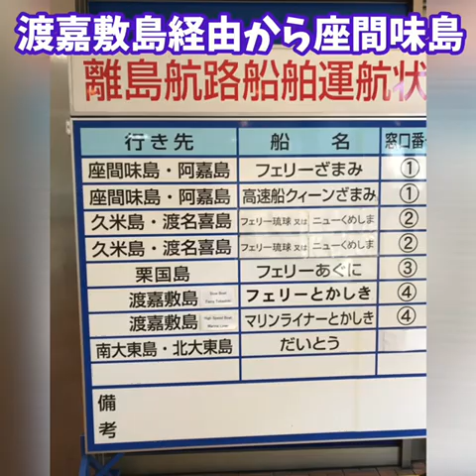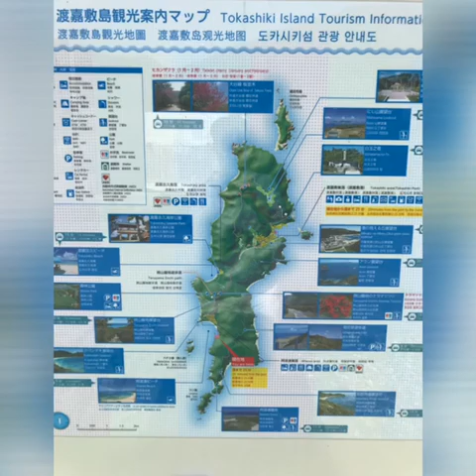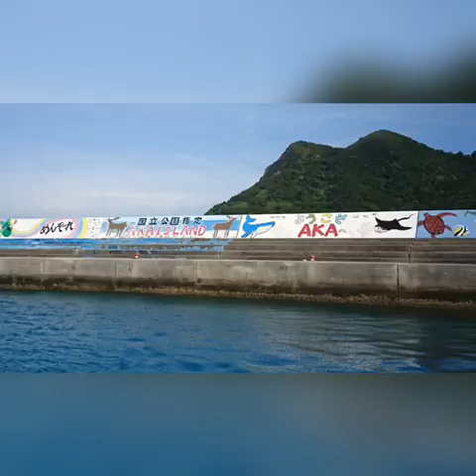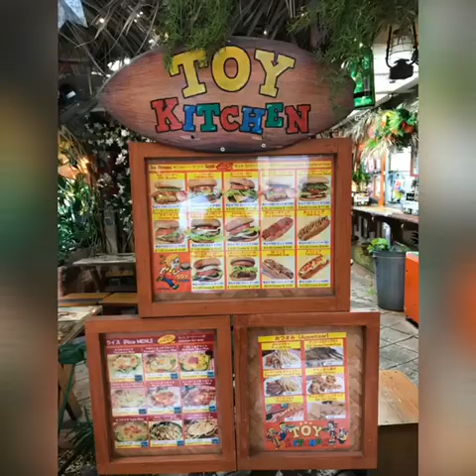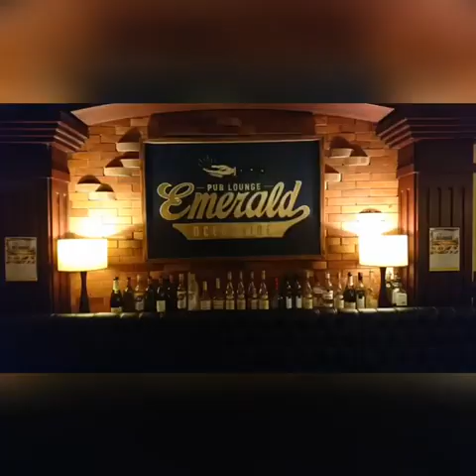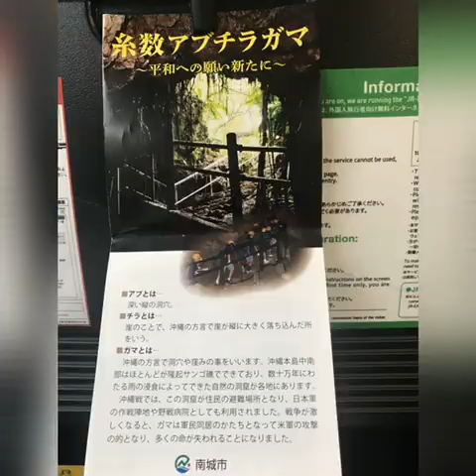【沖縄・離島】マッサージ屋社長が行く、沖縄視察旅行。観光業が熱い沖縄の経済実態調査。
2018年7月、熱い沖縄本島から離島に行って来ました。ハワイを抜いて沖縄那覇が観光地No.1になったと言うことで、現地のマッサージスタッフにお話を伺ったり、国際通りから沖縄本島の南部の観光もしてきました。とまりんから渡嘉敷島を経由して座間味島へ。

編集のぶちゃん

【Happyセラピスト★のぶみき

●〈コンセプト〉
世界のセラピストをハッピーに癒したい♪
2020年3月始動☆のぶみきコンビ。セラピストが欲しい情報を幅広くお届け！
セラピスト、整体師の〈リラクゼーション/もみほぐし/タイ式/ストレッチ/カイロ/アロマトリートメント/リフレクソロジー/ドライヘッド  /エステ/フェイシャル/温活/痩身/バストアップ〉の
〈技術・知識・サービス・運営・研修・開業・人間関係・メンタルなど〉
整体歴17年(2020年現在)出張整体・椎名屋/椎名塾の〈天然おやじ・のぶちゃん〉こと【椎名宣行】とエステ業界歴19年/サロン経営〈辛口みきてい〉の好奇心旺盛な2人で〈Happyストレッチ〉〈Happyアロマ〉〈Happy技術〉〈セラピストあるある〉〈Happy研修〉
皆んなでトップセラピスト目指してHappyセラピストになりましょう(^ ^)コラボ歓迎！
皆さんに楽しんで見て頂けるように頑張ります(*´-`)♪まずまず！達成したら面白動画アップ予定！応援宜しくお願い致します！

コラボ希望やこんなのやってほしい！などご要望はInstagramまたはGmailに宜しくお願い致します！

〈Instagram〉ユーザー名
happytherapist_nobumiki

【のぶみき★他SNS】

のぶちゃんこと
●〈椎名宣行〉

●出張整体〈椎名屋〉
〈HP〉

●〈椎名塾〉椎名先生の月1整体勉強会

●〈椎名塾・登山部〉
セラピストで自然に触れ登山を楽しむ♪
《みきてぃ》
→すみません。しばらくみきてぃです。

●〈セラピスト関連動画〉

ほとんどのマッサージ屋さんがやってくれない！肩甲骨周りのマッサージ（横向き）

ベトナムの理髪店で至極のマッサージ・真の癒しを体験/ホーチミン/ベトナム旅#6